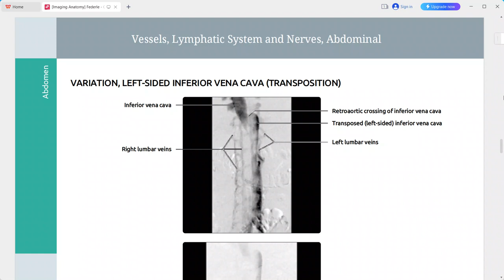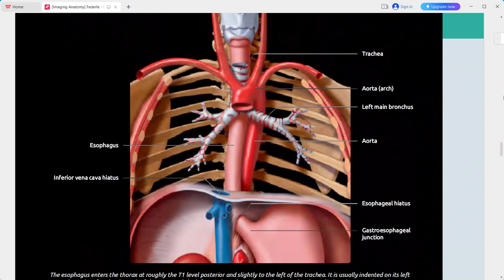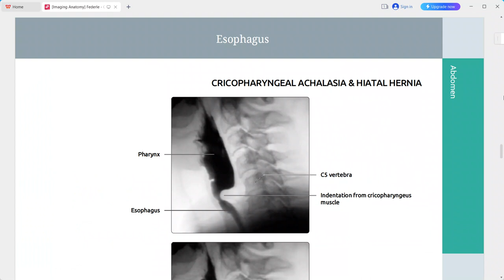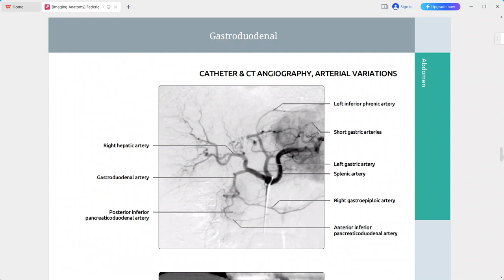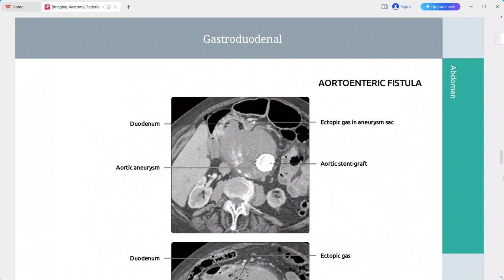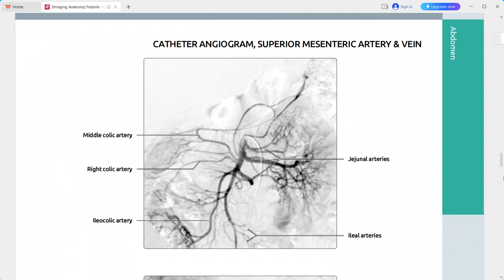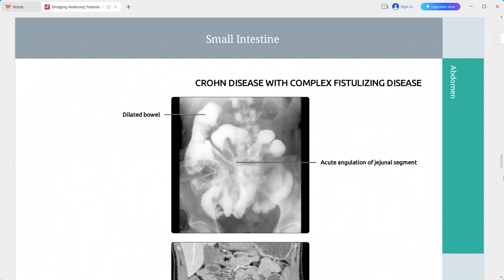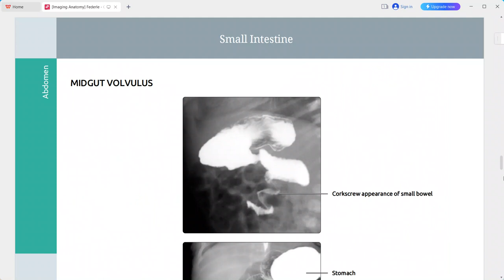IMAGING ANATOMY ABDOMEN